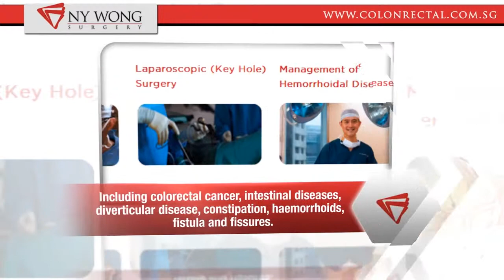Dr. Wong Nan-Yaw - Dedication in Medication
Dr. Wong Nan-Yaw colorectal clinic provides comprehensive investigative and emergency services for patients with various colorectal conditions. He practice to focus on the diagnosis and therapy of both benign and malignant conditions of the colon, rectum and anus.